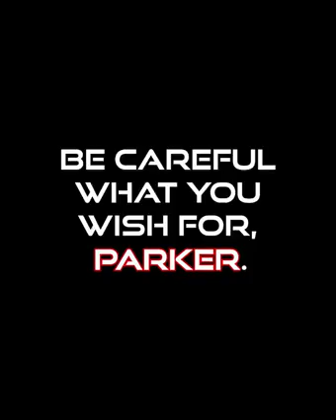Spider_man No way home